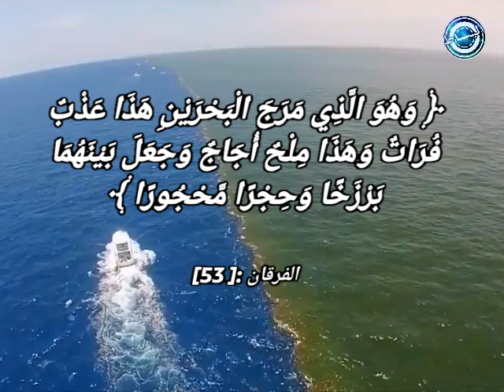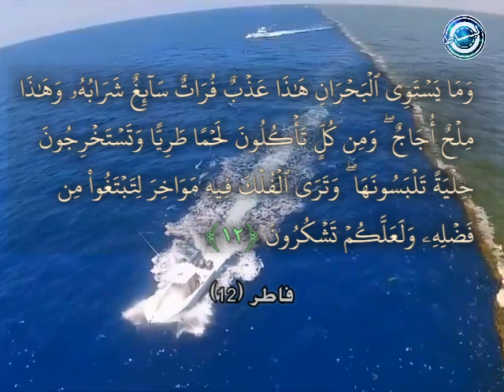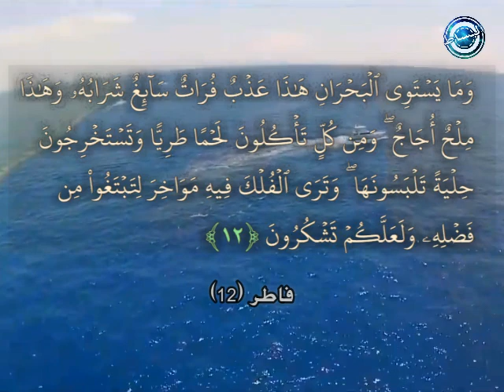هَذَا عَذْبٌ فُرَاتٌ وَهَذَا مِلْحٌ | اعجاز القرآن الكريم